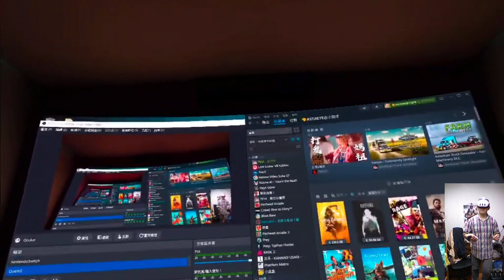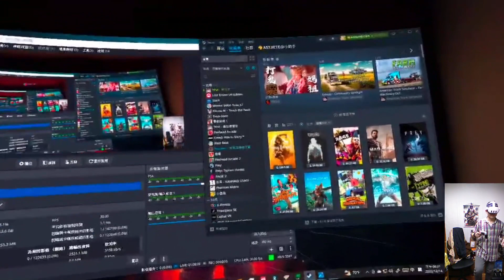Quest3 VR遊玩TEVI，完整直播紀錄（12）🐇💢